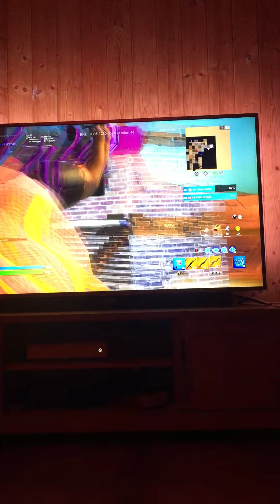Im playing fortnite